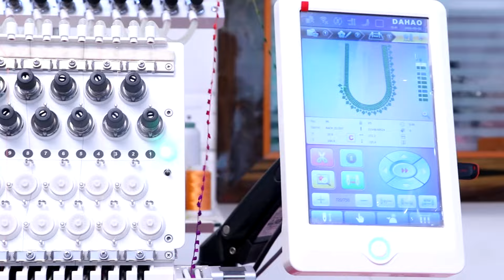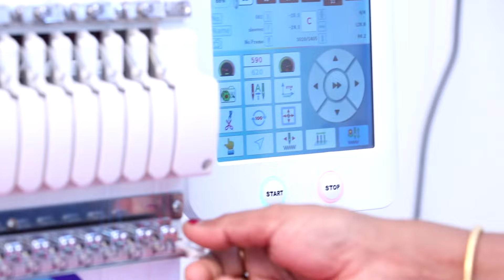Computer Embroidery Machine Business In Telugu | Embroidery For Beginners | Siri Ganesh Embroidery